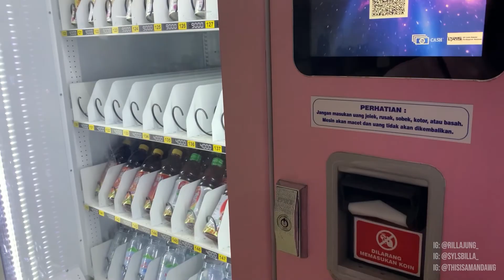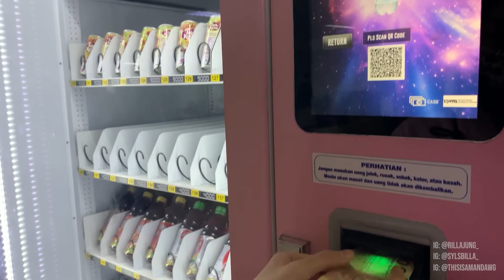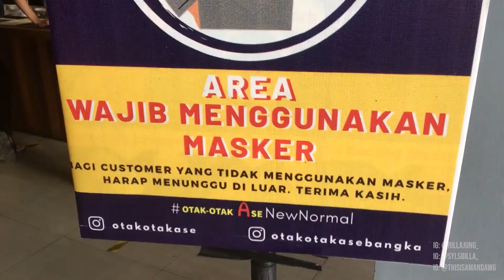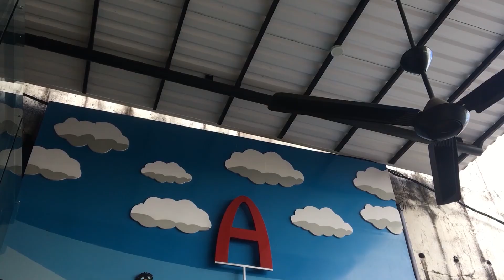6 BULAN PISAH AKHIRNYA KETEMU KEMBARAN!!!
Jadi guys kita udah 6 bulan berpisah, rasanya sedih dan kangen banget pasti, akhirnya aku mutusin buat pulang ke Bangka untuk bertemu keluargaku.

Semoga kalian semua sehat selalu ya gengs!! mwahh